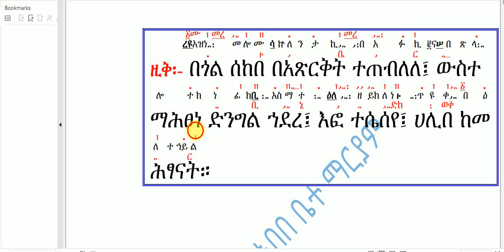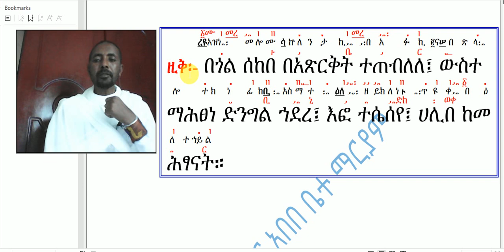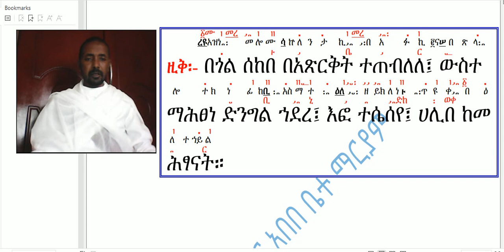የአቋቋም እጀ ሥራ ማብራሪያ ክፍል ፯ ክፍል 7 ዘልደት የነግሥ ዚቅ በጎል ሰከበ